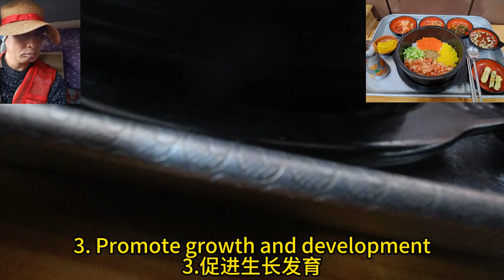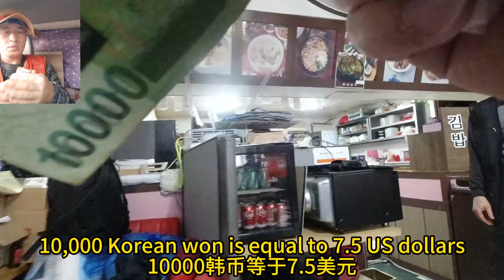Flying Fish Roe Pot Rice(飞鱼子锅饭）A118----DZ5TT(动长5游感）